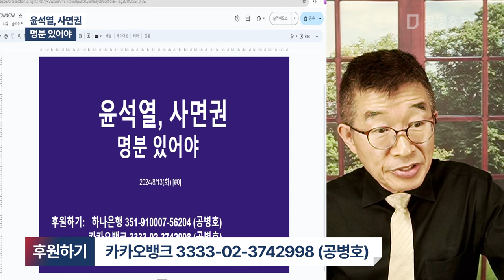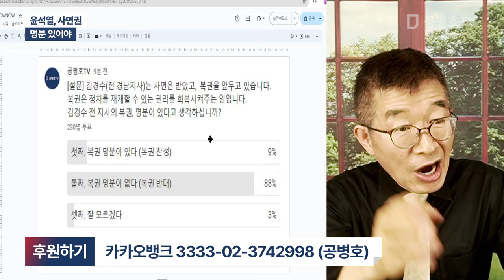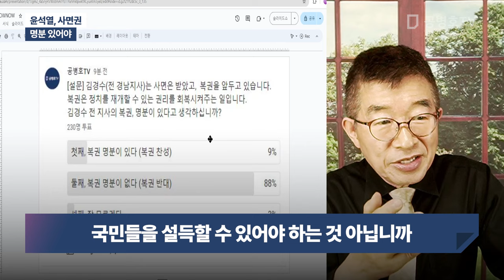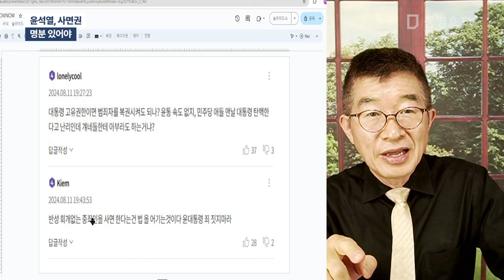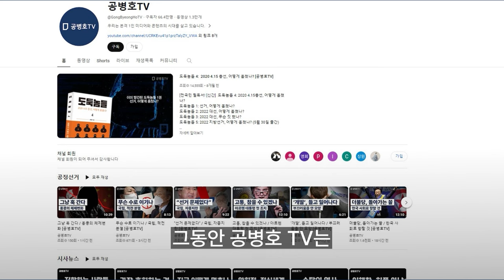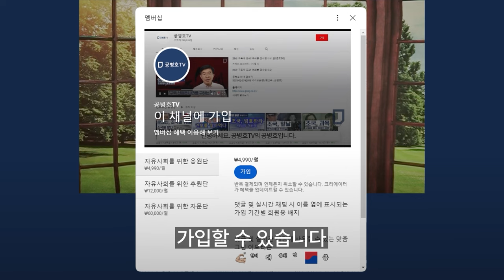윤석열, 사면권 / 명분 있어야 [공병호TV]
Bitcoin : 3MTW849AkP2ftLeSK2teZHMmzLu7Z83s9U